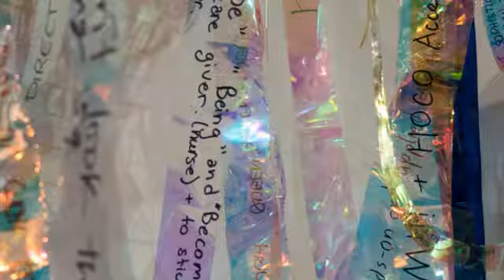Creative Expressions of Teaching and Learning Time Lapse: Iridescent Story Pieces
Iridescent Story Pieces is an installation and performance piece created by a 2001 BFA graduate, Aleks Bartosik.  Bartosik, a Toronto based artist, created this piece in 2015 to express her interpretation of colour theory drawn from her inspiration of the Northern Lights that she witnessed in Dawson City, Yukon for her art performance.  This piece is meant to be in constant change, flux, and is intended to include the audience’s participation as she collaborates with other artists from all disciplines to present her ideas.  Let the colours tell you a story is the message.